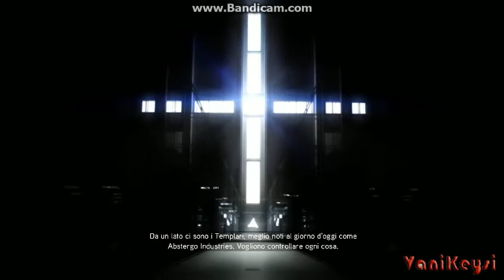Assassin's Creed: Brotherhood Gameplay (1)